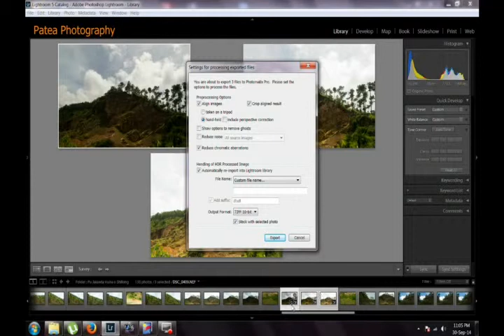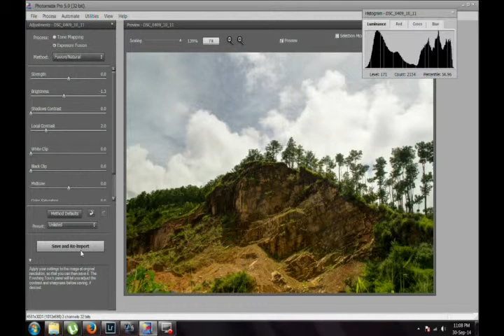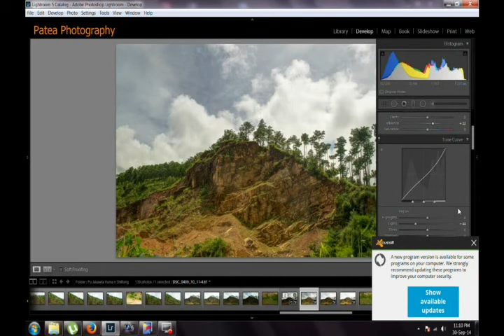HDR Editing Tutorial (In Mizo)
Simple tak a LR leh Photomatix hmanga HDR siam dan.. Level: Beginner